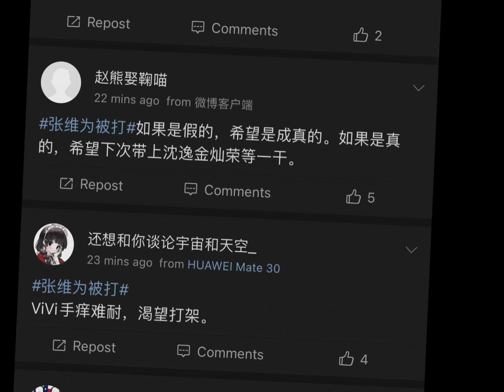这老逼怎么没被打死